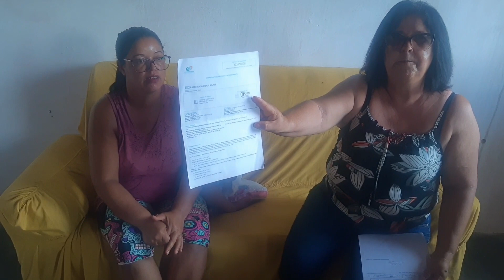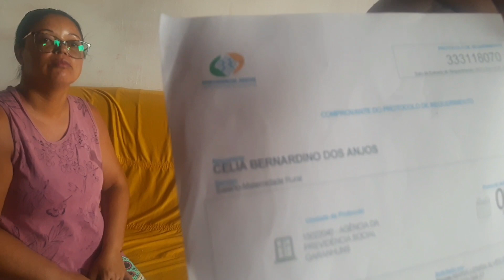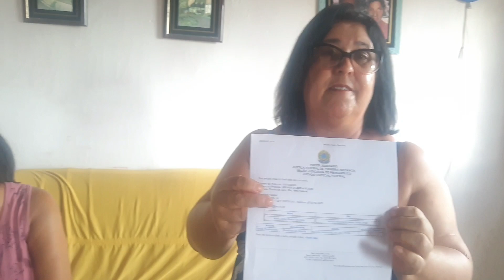A HISTÓRIA DA PRINCESA MARIA LETÍCIA